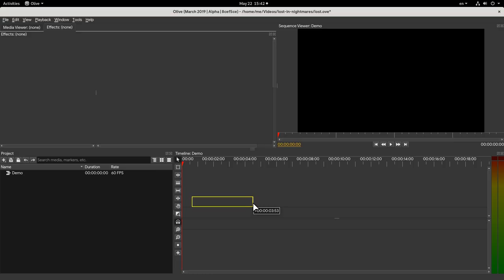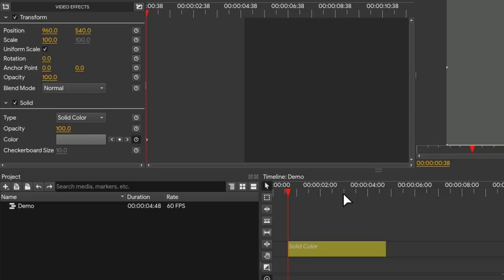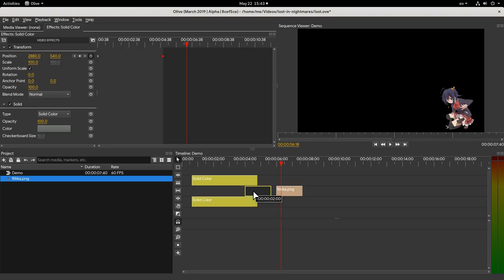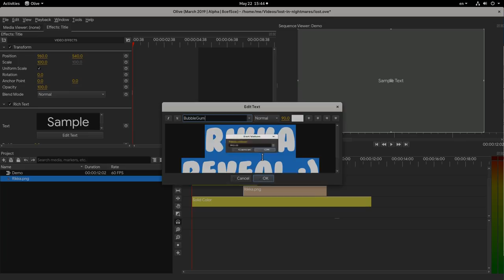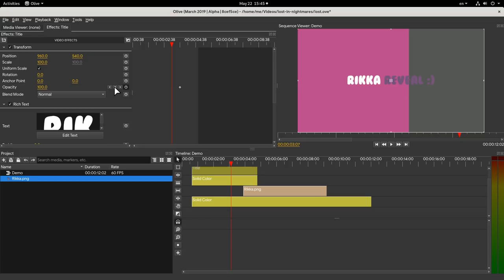Kdenlive is hobbyist, but Olive video editor is pro!! ..see what i mean!!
actually you don't even need to watch the video! just get Olive and try it!! it is a pretty new project and it certainly misses the many effects of Kdenlive, but in reality we don't need them, and Olive is so much better in so many different ways! i very optimistic that this project will get huge progress in time!!

Music
Vexento - Oh Look, Aliens!